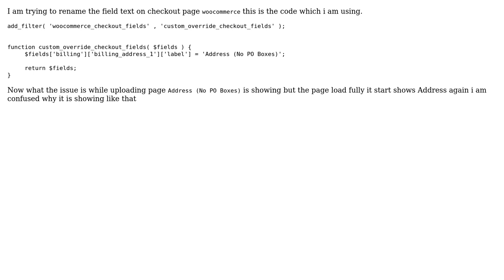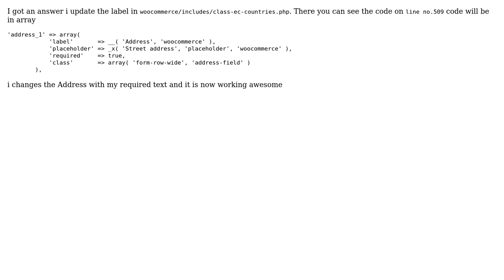checkout page field rename in woocommerce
With thanks & praise to God, and with thanks to the many people who have made this project possible! You are responsible for your own actions.